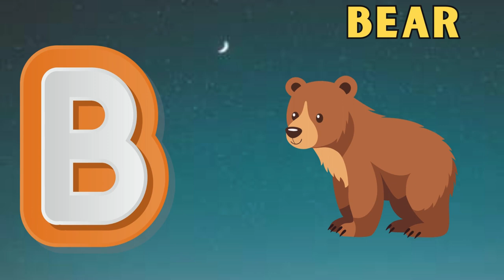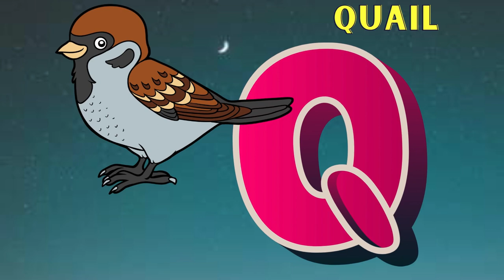Animals Alphabet Song | Phonics for Kids | Learn ABC | Alphabet Letters | Baby